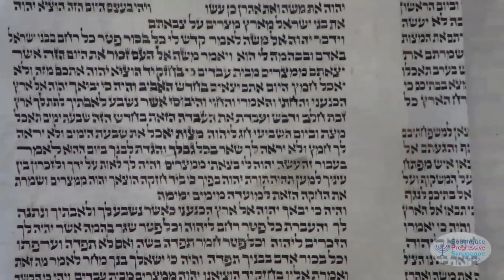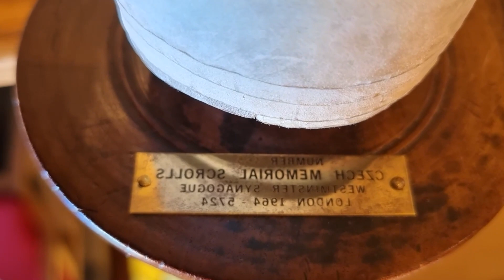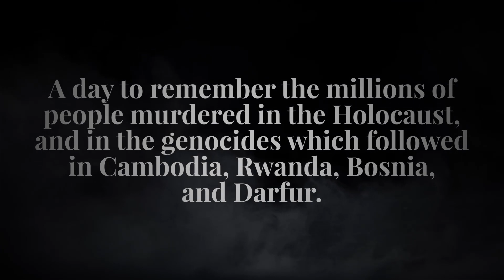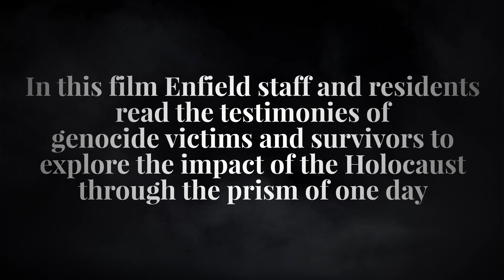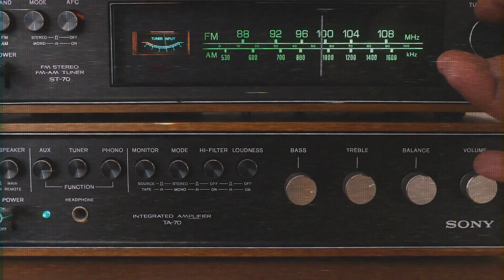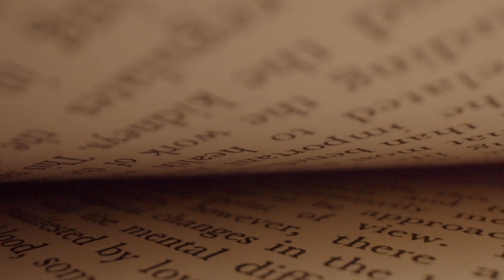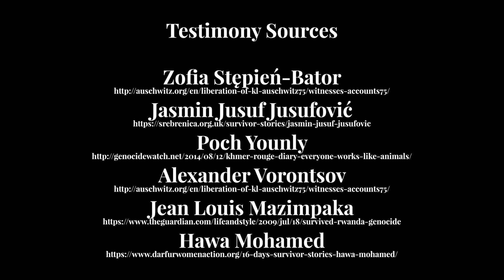Enfield Council Holocaust Memorial Day Event 2022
Welcome to Enfield's Holocaust Memorial Day Event 2022.

This event features pre-recorded contributions from local religious and civic dignitaries and a short film entitled "One Day" which features testimony from the survivors of genocides around the world to mark Holocaust Memorial Day (27 January)